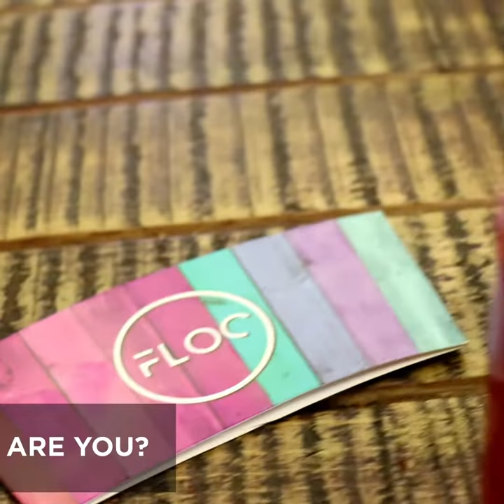Hot Chocolate at FLOC - for the love of coffee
They say Hot Chocolate is a hug from inside, we just proved it. At FLOC you can find the best hot chocolates in 12 different flavours to save your mood. May it be as exotic as Mexican chilli or die-hard double dark for chocolate maniacs, we covered it all.